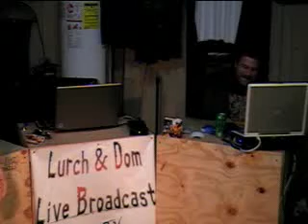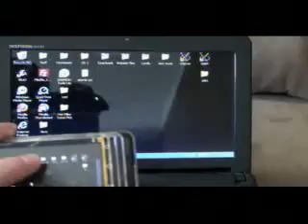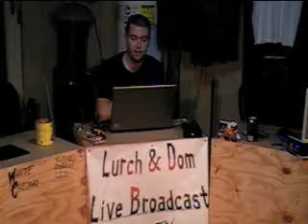Lurch & Dom Live Broadcast 10-16-2011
Lurch & Dom Live Broadcast On DIU TV
With A Mix Of Hip Hop, Rock, & Metal
All Local Unsigned Bands, Performers, & Artists

Live Internet TV Show On DIU TV Every Sunday Night @ 8pm
Your Hosts: Lurch, Dom & White Cheddar

Other On Air Talent:
Tank

Resident Artists:
ADP

Talking About Anything & Everything
Playing Local Music, Local Performers, Local Artists, & Local Arts

If You Are On Skype Look Up DIUTV203 & Talk To Us Through There

You Can Also Watch Our Show From Our Toolbar